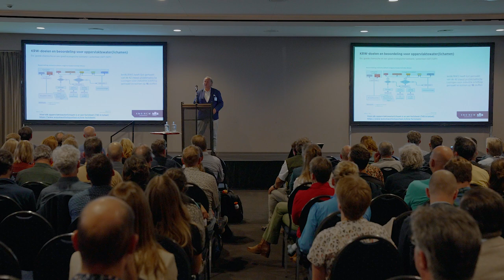Symposium | KRW en de afvalwaterketen, presentatie KRW-actieplan VNO-NCW, door Jan Fokkens | 2024